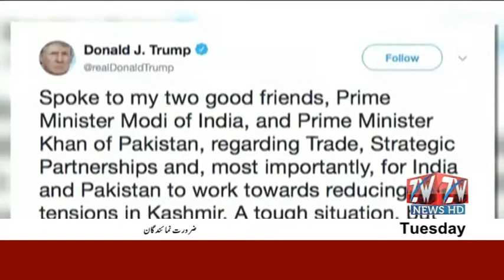ZW News HD Headlines 12:00 PM , 20-08-2019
News Anchor: Zainab Khan